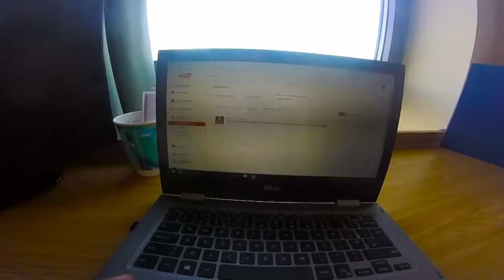Exploading in the Gym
Very short clip !
Just experimenting with the time laps feature. Another video will be up this week